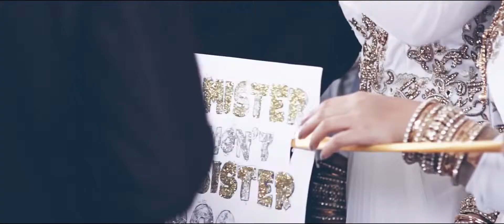Beautiful Brides at Ark Royal Venue North London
Captured by Sami's Studios